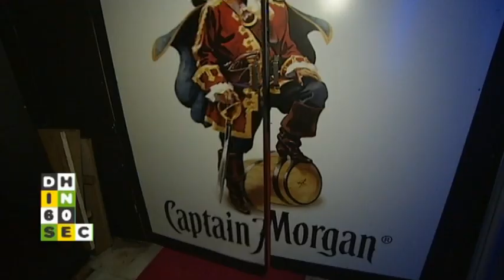Den Haag in 60 seconden 15 maart 2013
- Bedelen wordt definitief verboden in Den Haag
- 100 jaar Vredepaleis wordt groots gevierd
- Barbie opent nieuwe bar op Scheveningen